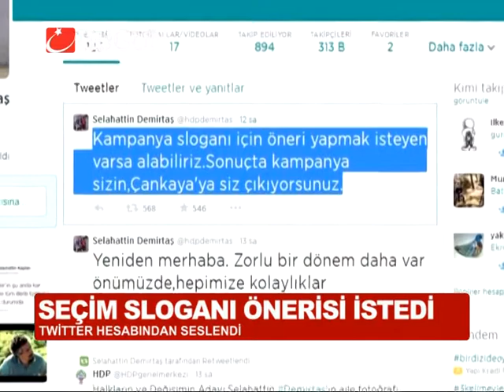DEMİRTAŞ SEÇİM ÇALIŞMASINA BAŞLADI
HDP'nin Cumhurbaşkanı Adayı Selahattin Demirtaş da, seçim çalışmalarına İstanbul'dan start verdi. Önce Şişli'de gençlerle buluştu, ardından Maltepe'de iftara katıldı. Twitter üzerinden de seçim slogan için öneri istedi. Ve önemli bir itirafta bulundu.